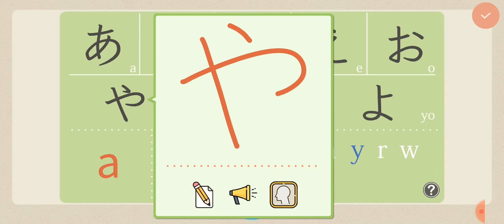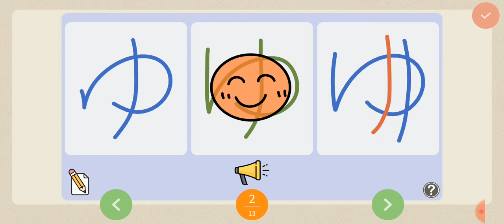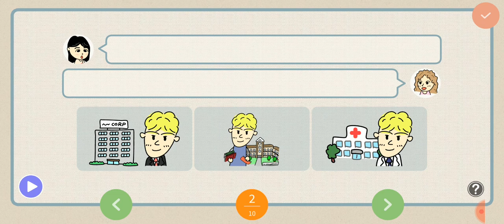Magic Pocket Preview